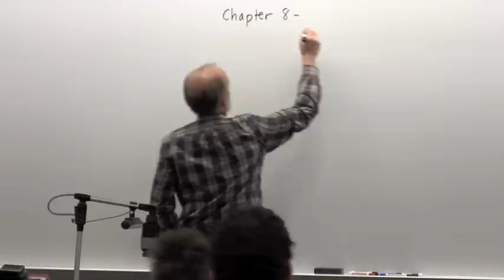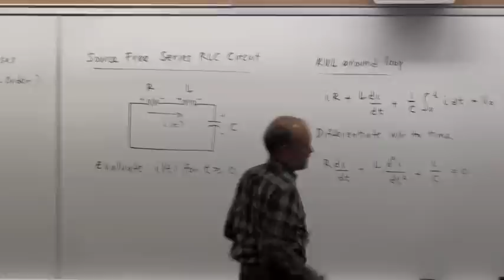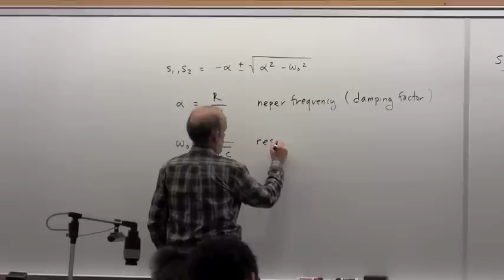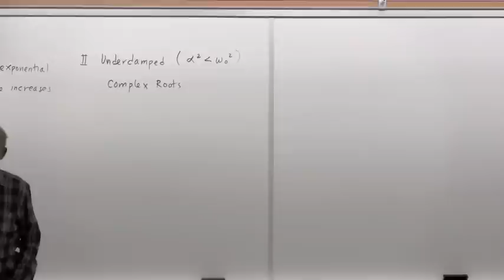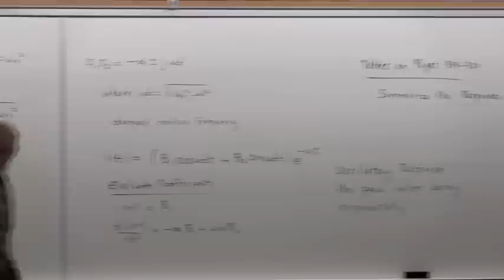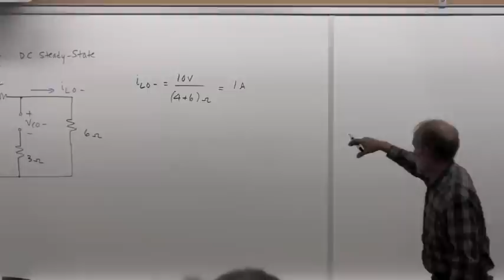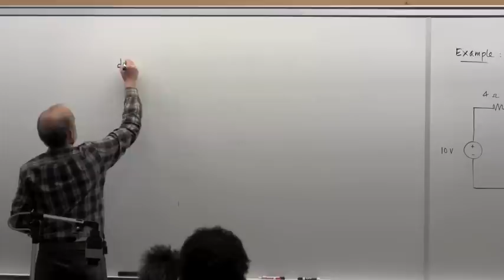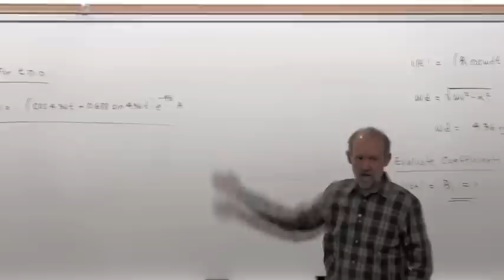EGGN 281 Lecture 26 - Naatural and Step Response Parallel RLC Circuit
EGGN 281 Lecture 26
Natural and Step Response of
Parallel RLC Circuits

Taught by Dr. Ravel Ammerman, Colorado School of Mines